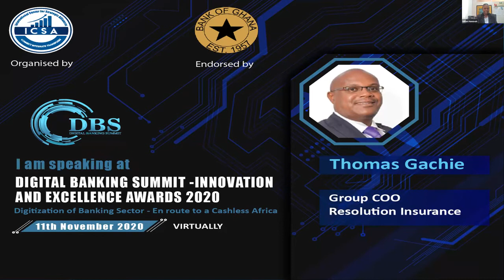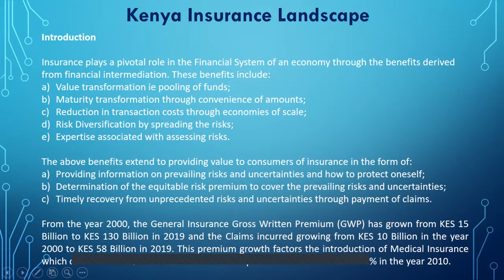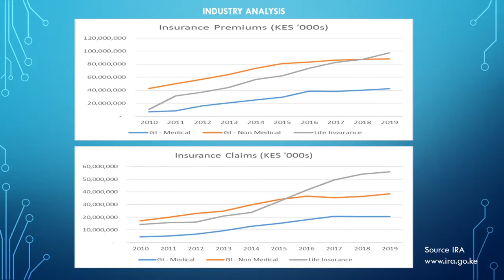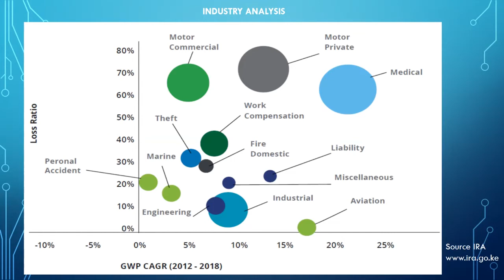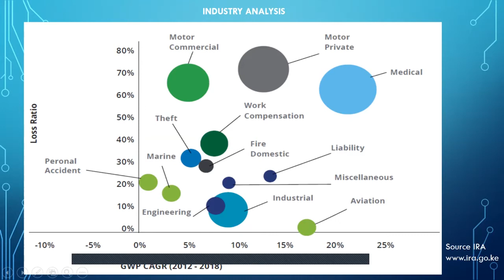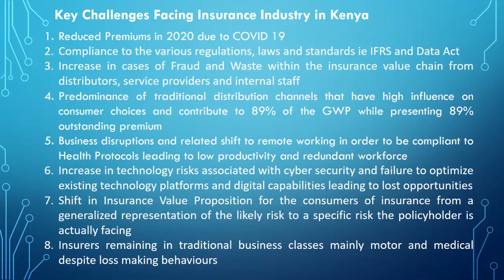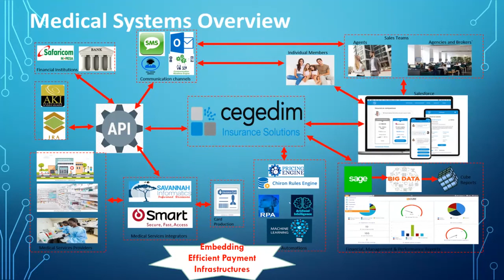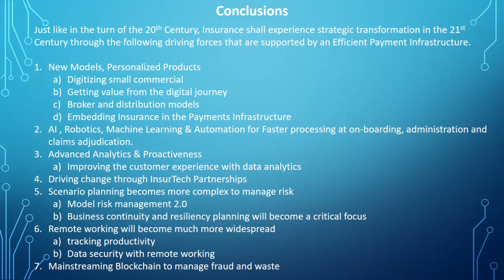2nd Annual Digital Banking Summit 2020 - Mr. Thomas Gachie, COO Resolution Insurance.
Mr. Thomas Gachie, COO Resolution Insurance Discussing - "Digitization of Insurance and its influence on payments ecosystem".